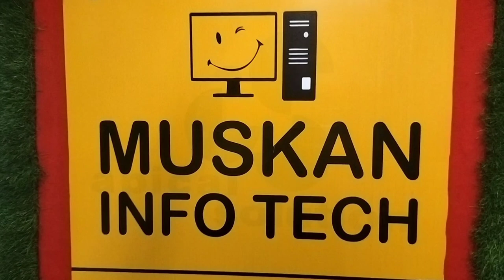WIRELESS KEYBORD & MOUSE COMBO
LOGITECH WIRELESS KEYBORD & MOUSE COMBO ONLY 599/-

MUSKAN INFOTECH😉😉😉
☢124 DEVNANDAN MALL NR TOWNHALL ASHRAM ROAD AHEMDABAD-380009